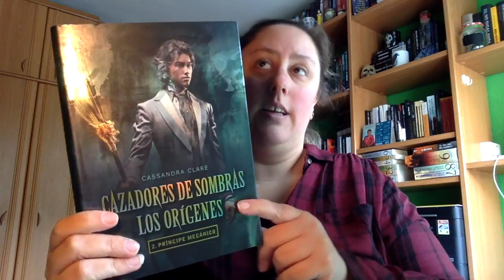Haul Cumpleaños Parte 2